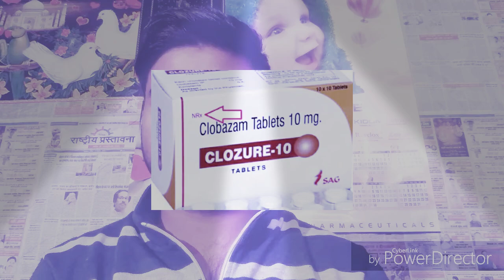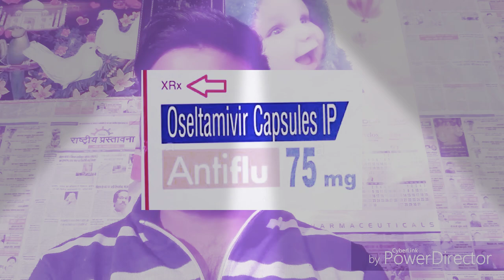दवाओं पर लाल पट्टी Rx NRx XRx का क्या मतलब होता है